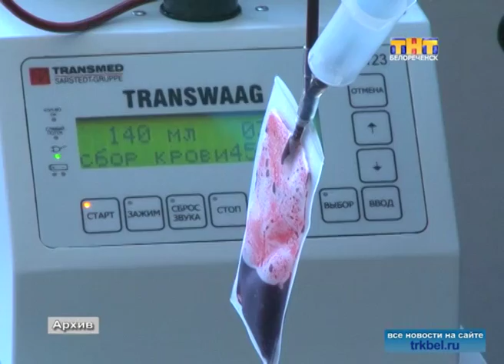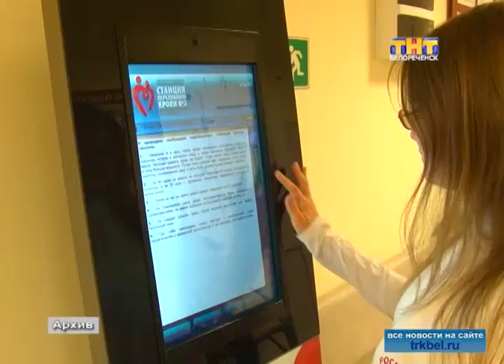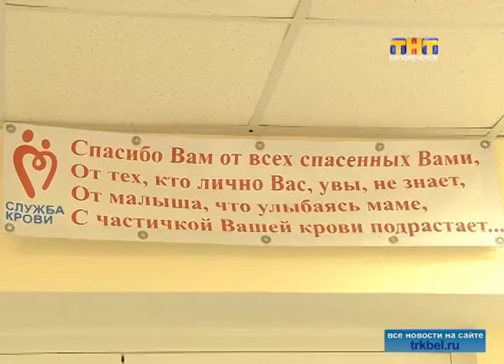Твоя кровь несет спасение!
Белореченская служба переливания крови нуждается в новых донорах.